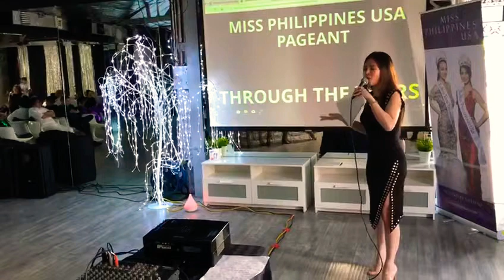Marylaine Viernes, pageant manager and host of Miss Philippines USA 2020